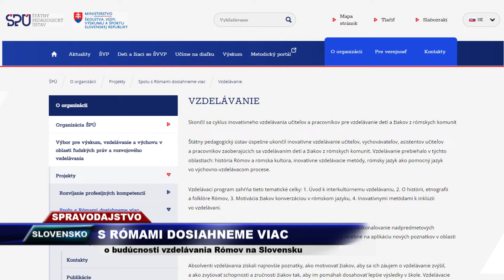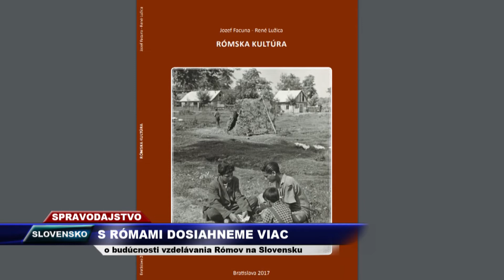Tv Romana - S Rómami dosiahneme viac.